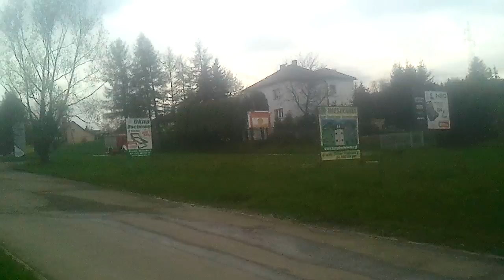JRG Żywiec 701[s]43 SRt Steyr 13S23 , 701[s]21 Renault Midlum 220